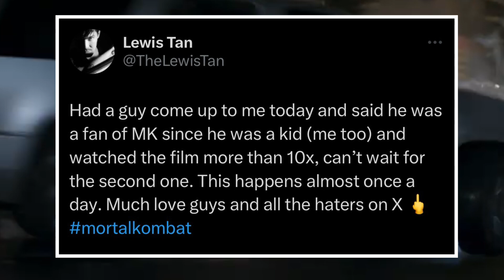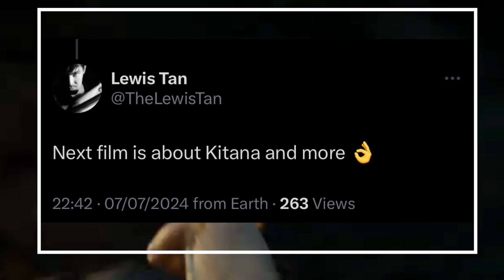Mortal Kombat 2 Lewis Tan Confirms MK2 Is A Kitana Movie & Others Did He Confirm Rumors?